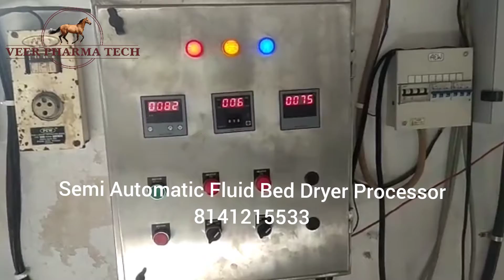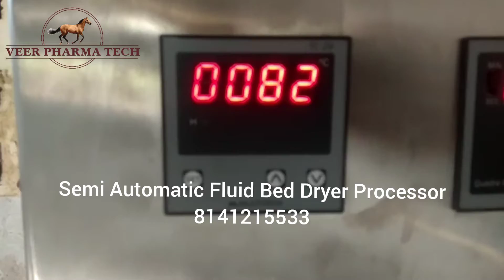Pharma Semi Automatic Fluid Bed Dryer Processor 30 Kg 60 Kg 120 Kg 200 Kg 250 Kg 300 Kg 500 Kg